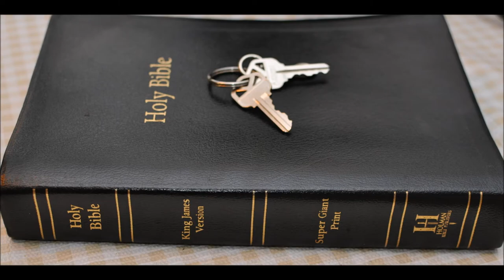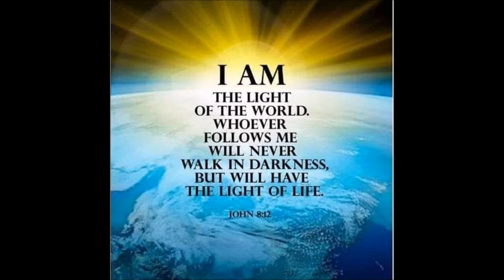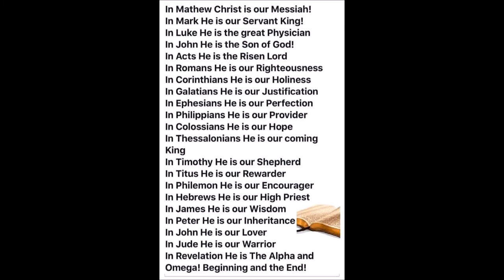Godhead Acts 17 Paul Mars hill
Acts  Chapter 17: 1 Now when they had passed through Amphipolis and Apollonia, they came to Thessalonica, where was a synagogue of the Jews:

2 And Paul, as his manner was, went in unto them, and three sabbath days reasoned with them out of the scriptures,

3 Opening and alleging, that Christ must needs have suffered, and risen again from the dead; and that this Jesus, whom I preach unto you, is Christ.

4 And some of them believed, and consorted with Paul and Silas; and of the devout Greeks a great multitude, and of the chief women not a few.

5 But the Jews which believed not, moved with envy, took unto them certain lewd fellows of the baser sort, and gathered a company, and set all the city on an uproar, and assaulted the house of Jason, and sought to bring them out to the people.

6 And when they found them not, they drew Jason and certain brethren unto the rulers of the city, crying, These that have turned the world upside down are come hither also;

7 Whom Jason hath received: and these all do contrary to the decrees of Caesar, saying that there is another king, one Jesus.

8 And they troubled the people and the rulers of the city, when they heard these things.

9 And when they had taken security of Jason, and of the other, they let them go.

10 And the brethren immediately sent away Paul and Silas by night unto Berea: who coming thither went into the synagogue of the Jews.

11 These were more noble than those in Thessalonica, in that they received the word with all readiness of mind, and searched the scriptures daily, whether those things were so.

12 Therefore many of them believed; also of honourable women which were Greeks, and of men, not a few.

13 But when the Jews of Thessalonica had knowledge that the word of God was preached of Paul at Berea, they came thither also, and stirred up the people.

14 And then immediately the brethren sent away Paul to go as it were to the sea: but Silas and Timotheus abode there still.

15 And they that conducted Paul brought him unto Athens: and receiving a commandment unto Silas and Timotheus for to come to him with all speed, they departed.

16 Now while Paul waited for them at Athens, his spirit was stirred in him, when he saw the city wholly given to idolatry.

17 Therefore disputed he in the synagogue with the Jews, and with the devout persons, and in the market daily with them that met with him.

18 Then certain philosophers of the Epicureans, and of the Stoicks, encountered him. And some said, What will this babbler say? other some, He seemeth to be a setter forth of strange gods: because he preached unto them Jesus, and the resurrection.

19 And they took him, and brought him unto Areopagus, saying, May we know what this new doctrine, whereof thou speakest, is?

20 For thou bringest certain strange things to our ears: we would know therefore what these things mean.

21 (For all the Athenians and strangers which were there spent their time in nothing else, but either to tell, or to hear some new thing.)

22 Then Paul stood in the midst of Mars' hill, and said, Ye men of Athens, I perceive that in all things ye are too superstitious.

23 For as I passed by, and beheld your devotions, I found an altar with this inscription, TO THE UNKNOWN GOD. Whom therefore ye ignorantly worship, him declare I unto you.

24 God that made the world and all things therein, seeing that he is Lord of heaven and earth, dwelleth not in temples made with hands;